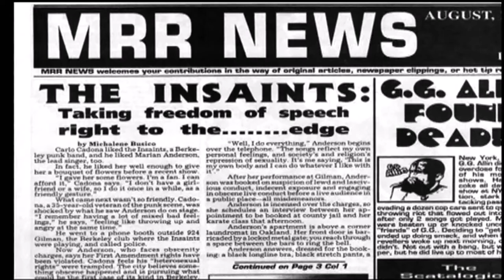The insaints- Loser's club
From the album "Sins Of Saints" recorded between 1988 and 1993.